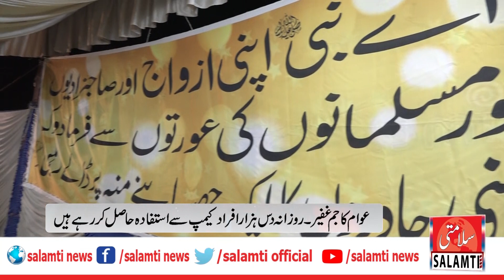ناگن چورنگی کراچی پر سجا تحریک لبيك کا سستا بچت بازار